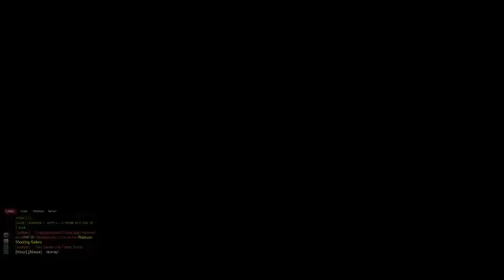ZMR with Free and CreatorDead - 1 / 11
Join Free and CreatorDead as they play Zombies Monsters Robots